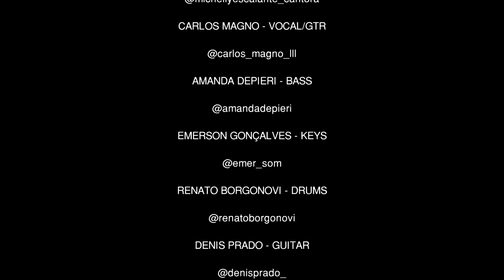Enjoy The Silence (Depeche Mode - Cover) - Quarantine Feat.#9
Ninth video of the project "Quarantine Feat.", I receive the singer Michelly Escalante, the singer and guitarist Carlos Magno, the keyboardist Emerson Gonçalves, the bassist Amanda Depieri and the drummer Renato Borgonovi for the most successful version of Depeche Mode (Originally released on Instagram on July 9, 2020)

Nono vídeo do projeto "Quarantine Feat.", Recebo a cantora Michelly Escalante, o cantor e guitarrista Carlos Magno, o tecladista Emerson Gonçalves, a baixista Amanda Depieri e o baterista Renato Borgonovi para versão do maior sucesso do Depeche Mode (Originalmente lançado no Instagram dia 9 de julho de 2020)